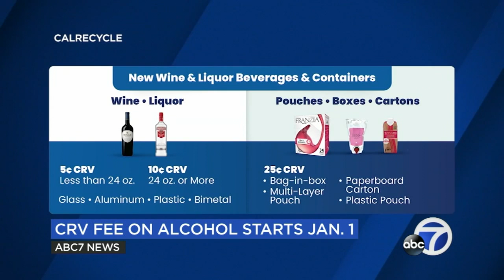Starting in 2024, Californians can redeem empty wine and liquor containers for cash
Starting next week, Californians can swap their empty wine and liquor containers for cash. The state has added wine and liquor to the state's Beverage Container Recycling Program.